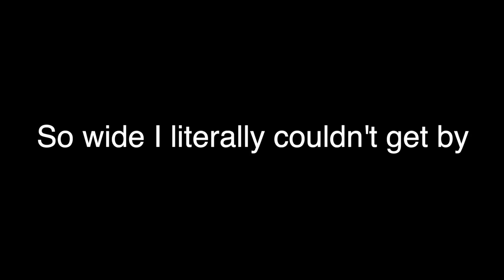Nitto handlebars too wide for NYC traffic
Nitto For Shred handlebars uncut getting through NYC traffic